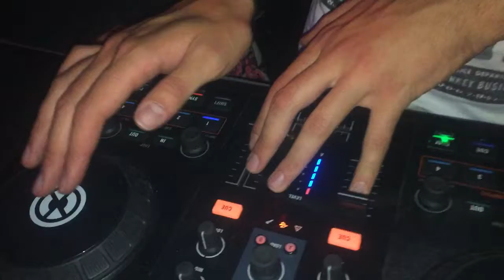Funky Brutals Project. Lavanda NC (Новояворівськ). День Незалежності 2016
Funky Brutals in Lavanda NC (Новояворівськ). День Незалежності 2016
In the mix Dj Soodnik feat МС Шурік

гумор,  юмор , humor ,  анегдот,  приколи , пріколи , funny , TV , Новости, актуальние новости, гороскоп, погода, новини , видео . лайфхак , цікаво , информация, блог, влог,